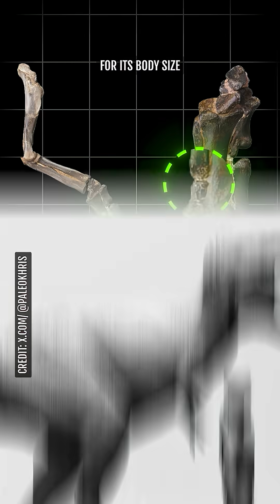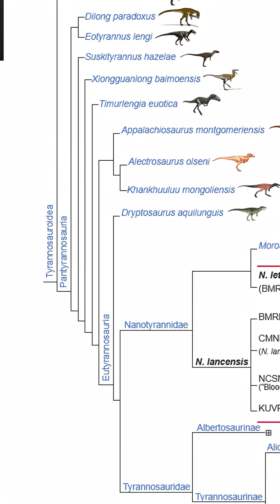Short King Tyrant Reborn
Welp, the short king tyrant just pulled an UNO reverse on the entire field of paleontology. Somehow Jurassic Fight Club was right. Nanotyrannus was no juvenile T. rex... it was real. 😶